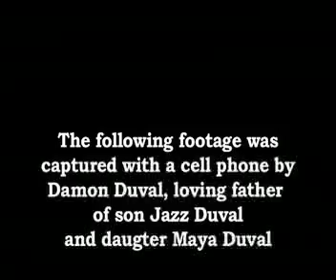A Father and His Children pt. 2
story and how you may assist this cause.
When a wife runs and attempts to alienate two children from their loving father after four and a half years of dedication and excellence. the court system can and did enable this abhorrent behavior and caused more harm than betterment. Without a lawyer, the fight to stay in their lives and provide proper parenting becomes a full-time/overtime position. See the father's interview and also the four episodes of his home movie shorts.